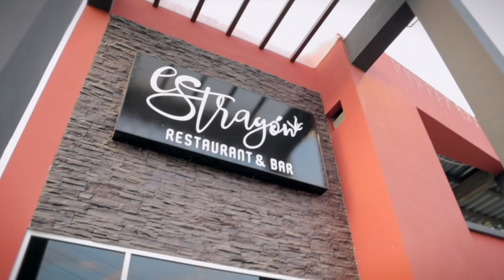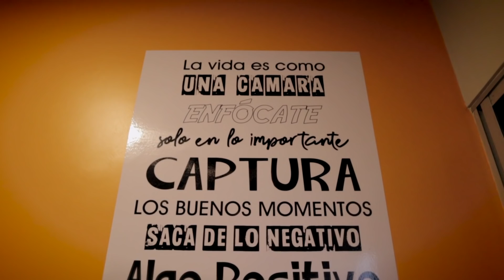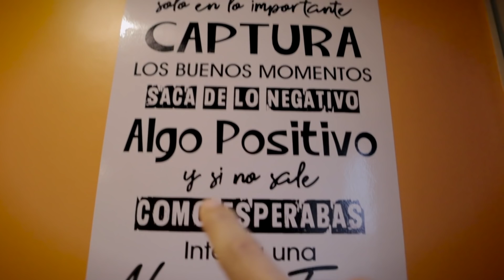Probando CARNE AL BARRIL | EsTragon BARRILADA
El dia de hoy les muestro esta tecnica de asado como lo es la BARRILADA en el Restaurante EsTragon... Provecho...!

MIS REDES

ANDRUZ
VLOG
YOUTUBER
VENEZOLANO EN ECUADOR
VLOGGER VENEZOLANO
VLOGGER EN ECUADOR